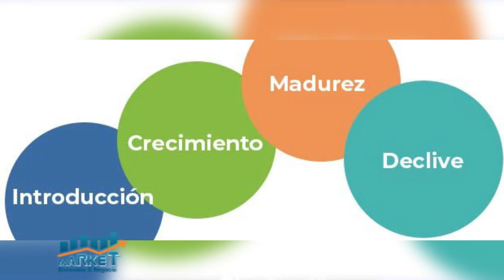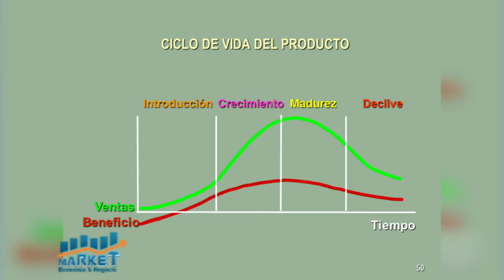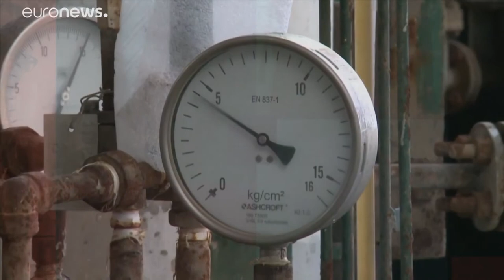Ciclo de un Producto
En Market, Economia y Negocios, el economista Bienvenido Castillo, nos habla sobre el tema del ciclo de vida de un productos, entre otros temas de interes.

B-2